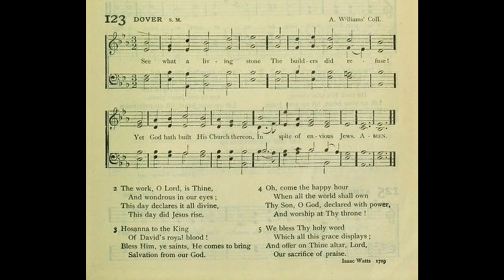See What a Living Stone (Dover)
Tune: Dover by: A Williams

1 See what a living stone
the builders did refuse;
yet God hath built his church thereon,
In spite of envious Jews.
The scribe and angry priest
Reject Thine only Son;
Yet on this Rock shall Sion rest,
As the chief cornerstone.

2 The work, O Lord, is Thine,
and wondrous in our eyes;
this day declares it all divine,
this day did Jesus rise.
This is our glorious day
that our Redeemer made;
let us rejoice, and sing, and pray,
Let all the church be glad.

3 Hosanna to the King
Of David’s royal blood;
Bless Him, ye saints, He comes to bring
Salvation from your God.
We bless Thine holy word,
which all this grace displays;
and offer on Thine altar, Lord,
our sacrifice of praise.